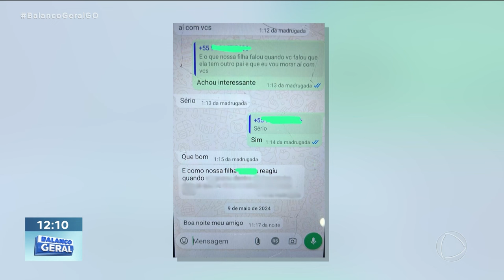EXPLORAÇÃO SEXUAL INFANTIL: HOMEM É PRESO SUSPEITO DE VENDER A PRÓPRIA FILHA PARA EXPLORAÇÃO SEXUAL